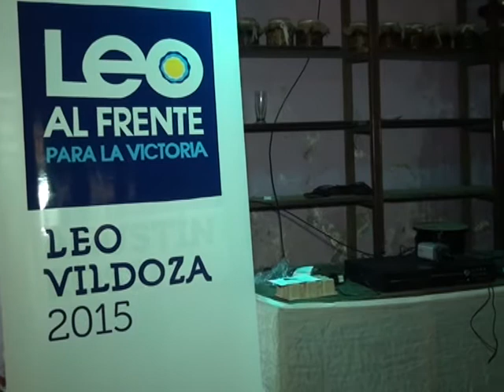BELLA VISTA VISION PARA TODOS EL CANDIDATO A INTENDENTE LEO VILDOZA PRESENTO LAS CÁMARAS DE SEGURI